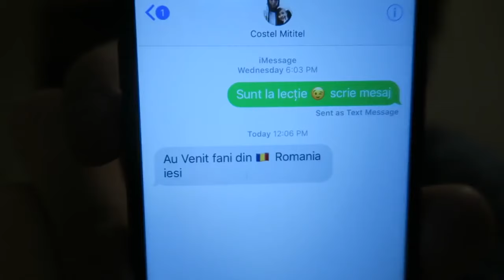A SĂRIT LA MINE LA BĂTAIE!! 🤕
ADRESA
Ilie Bivol
Frumusica 8/1
Chisinau 2002 MD